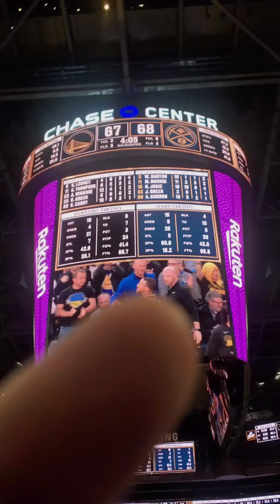Warriors game with my Splash Bros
Watching the Warriors pull out a comeback win to clinch their Round 1 Western Conference win. GSW finishing off this season as NBA Champs!